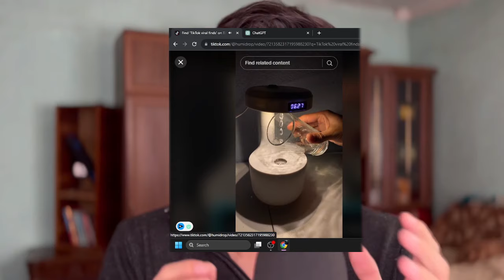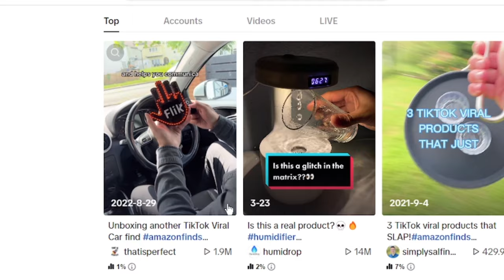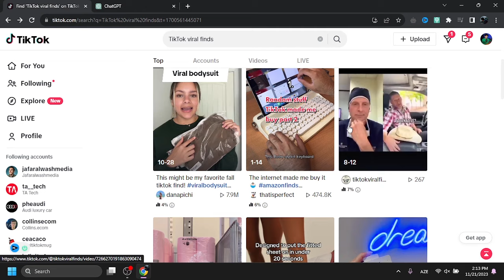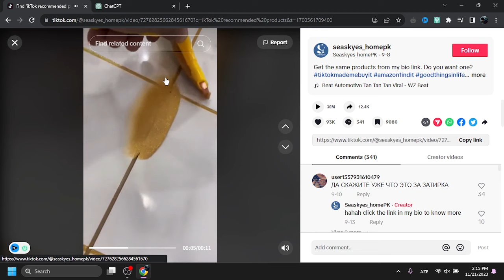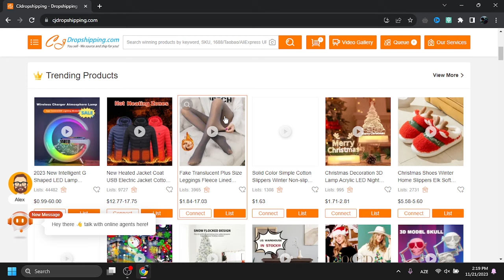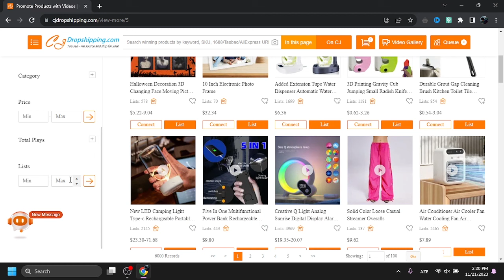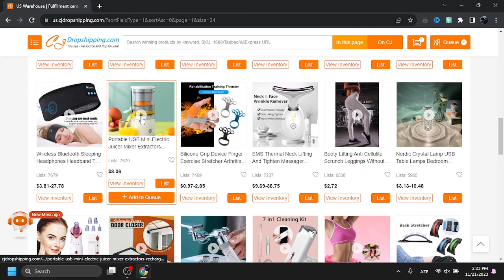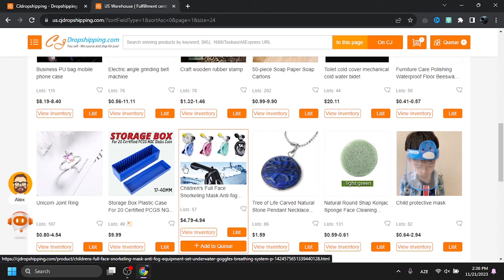Shopify Dropshipping Məhsul Araşdırma! (Pulsuz Yöntəm)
Hamıya salamlar, Shopify Təliminin üçüncü videosunda xoş gördük!

📱Şirkət və Ödəmə Sistemləri (Əli bəy): 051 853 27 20

Açar sözlər:
shopify dropshipping,
dropshipping,
dropshipping nasıl yapılır,
dropshipping nedir,
dropshipping for beginners,
dropshipping 2022,
dropshipping shopify,
dropshipping challenge,
dropshipping amazon,
dropshipping ebay,
dropshipping azerbaycan,
dropshipping tutorial,
dropshipping azərbaycan,
dropshipping a-z,
aliexpress dropshipping,
amazon dropshipping 2022,
dropshipping biaheza,
dropshipping basics,
dropshipping başlangıç
dropshipping nasıl yapılır,
dropshipping nedir,
dropshipping eğitimi,
dropshipping ürün bulma,
dropshipping dersleri,
dropshipping nece edilir,
dropshipping amazon,
dropshipping amazon nasıl yapılır,
dropshipping azərbaycan,
dropshipping aylık kazanç,
afiliate marketinq,
dropshipping alibaba,
online iş,
online işler,
online iş fikirleri,
online işlər,
dropshipping ebay,
drop servicing,
qazanc,
qazanc fikri,
real qazanc,
online qazanc,
asan qazanc,
en yaxsi peseler,
gündəlik qazanc
internetden pul,
shopify dropshipping,
ingiltere limited